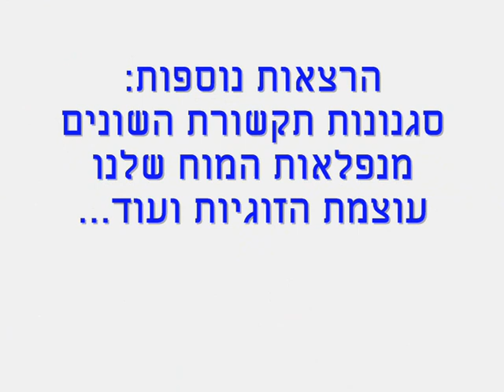על תקשורת בין אישית יעילה - מרצה: חיים רוטר (59 ד)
על תקשורת בין אישית יעילה, איך להעביר ולקבל מסרים בדרך הטובה והיעילה על מנת להשיג מטרות ותוצאות רצויות עבורנו